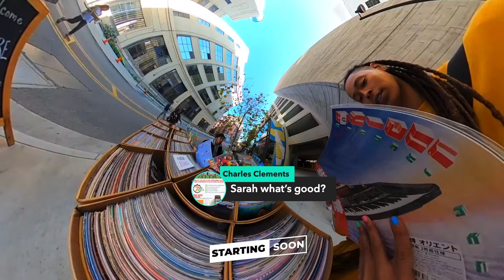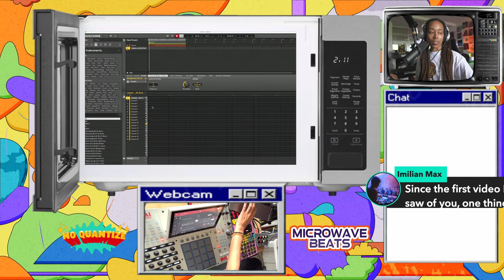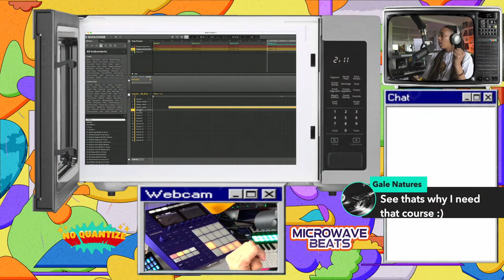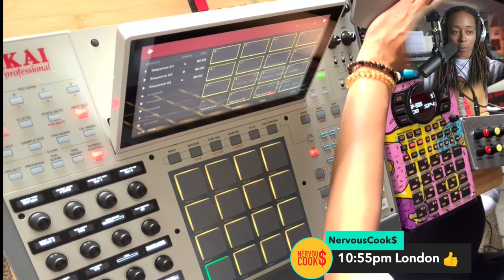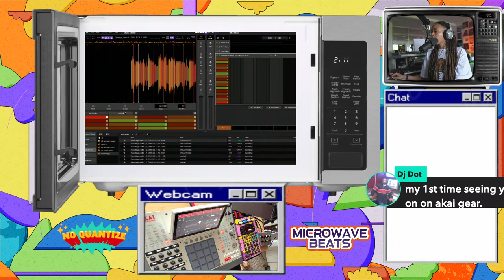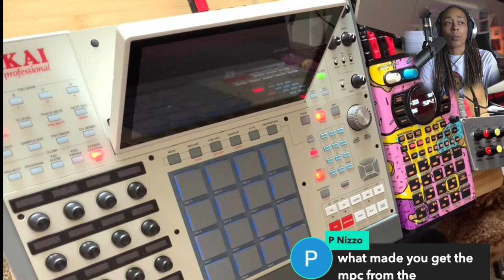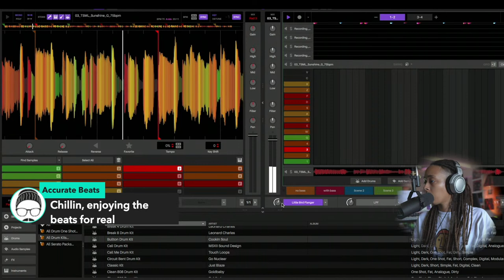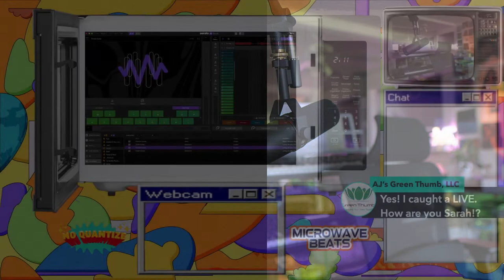Sarah2ill making beats live! Come by and say Hey!!!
Microwave Beats Live - Join Sarah, The Illstrumentalist every Friday at 2pm PT (5pm ET) to listen to beats, make beats, talk about music production gear, releasing music, creating artwork and anything music production!!!

🌴New Summer Vibes to add to your playlist→  hydrated_n_moisturized is OUT NOW!

Camera 1
Amazon Storefront